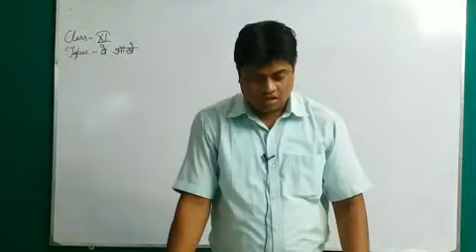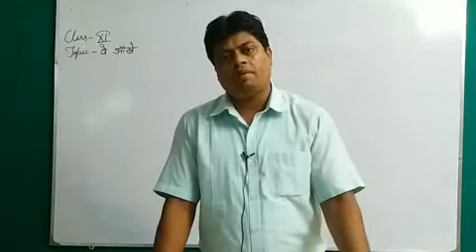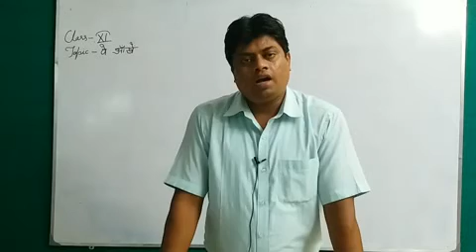Class XI Hindi (Topic वे आँखें) भाग - 2